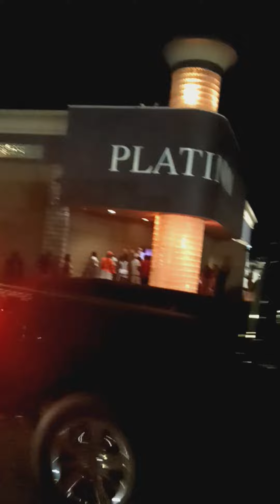Erwin High School Reunion Courtney P Feature